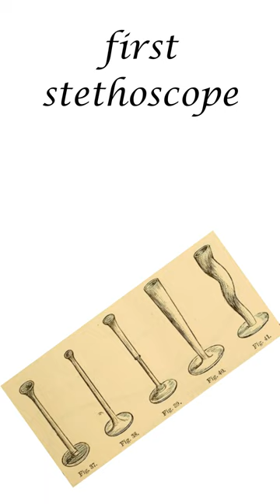first stethoscope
Introducing the most advanced and reliable stethoscope you'll ever need! Watch our video to learn why our stethoscope is trusted by healthcare professionals worldwide. Get superior sound quality, comfort, and durability – all in one exceptional product.
Description: "Introducing the most advanced and reliable stethoscope you'll ever need! Watch our video to learn why our stethoscope is trusted by healthcare professionals worldwide. Get superior sound quality, comfort, and durability – all in one exceptional product.